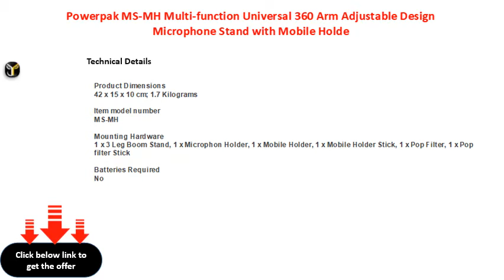Powerpak MS MH Multi function Universal 360 Arm Adjustable Design Microphone Stand with Mobile Holde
Powerpak MS-MH Multi-function Universal 360 Arm Adjustable Design Microphone Stand with Mobile Holder (Black)
Powerpak MSMH Multifunction Universal 360 Arm Adjustable Design Microphone Stand with Mobile Holder (Black)